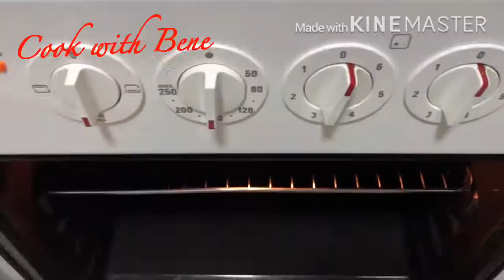HOW TO PREPARE BREAKFAST SNACKS RECIPE- SO YUMMY || Cook With Bene